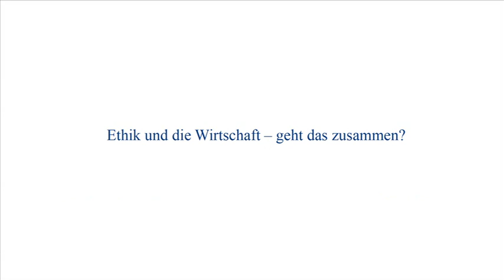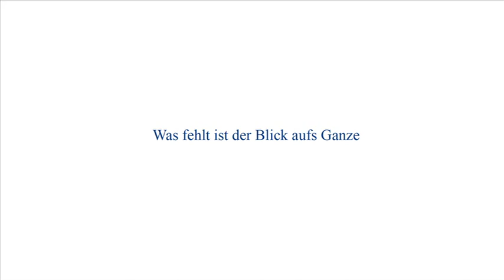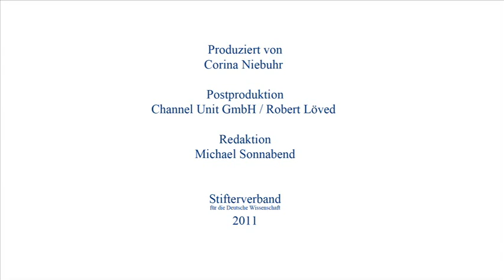Andreas Suchanek: Wirtschaft und Ethik, Markt und Moral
Aus der Reihe "HORIZONTE. Expertengespräche des Stifterverbandes": Interview mit Andreas Suchanek, Professor für Nachhaltigkeit und Globale Ethik, Handelshochschule Leipzig, und Vorstandsvorsitzender des Wittenberg-Zentrums für Globale Ethik

Ein Gespräch über das Zusammenführen von Ethik und Wirtschaft, die Vorstellung von Moral als Investition in den allgemeinen Vorteil und über Verantwortung, die sich auch im Kerngeschäft von Unternehmen ausdrücken muss

Suchanek: "Wenn man an Moral denkt, denkt man oft an diese Idee: 'Moral ist nur echt, wenn sie weh tut.' Ich glaube nur, dass eine solche Vorstellung von Moral, wenn man sie an die Wirtschaft, an Entscheidungsträger heranträgt, überhaupt nicht funktionieren kann."

"Wir müssen Vorteilhaftigkeit zusammenbringen mit Moral und brauchen dann einen etwas weiteren Begriff von Moral. Dazu gibt es auch bereits ein schönes Wort: Investition. Es geht um die Investition in den eigenen und zugleich den allgemeinen Vorteil."

"Die Hochschulen sind im hohen Maße davon getrieben, was ihnen Reputation bringt. Und das Wichtigste derzeit ist nach wie vor Forschung. Das Problem ist nur, dass die Reduktion auf die Kategorien, die man in der empirischen Forschung gut verifizieren kann, Modelltechniken usw., oft nicht sehr gut zugänglich sind für das, was in der Unternehmensehtik relevant ist. Versuchen Sie mal, Würde messbar zu machen!"